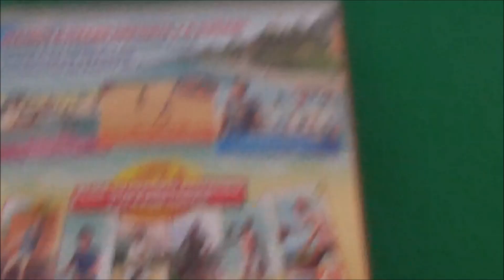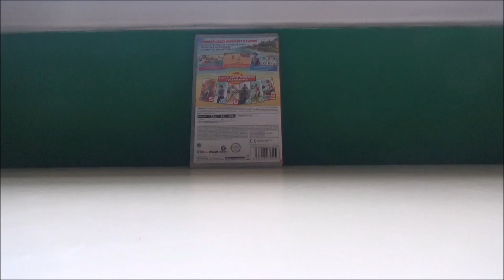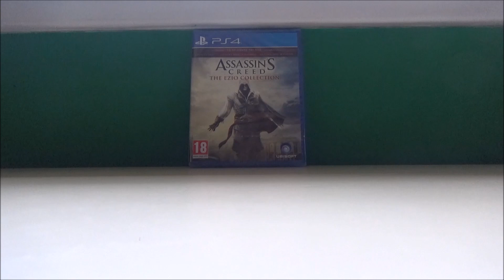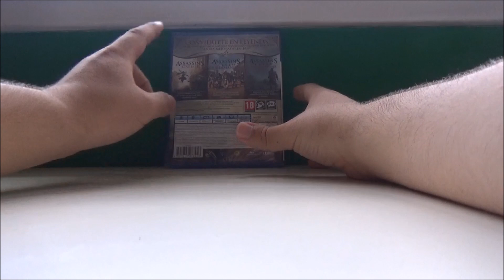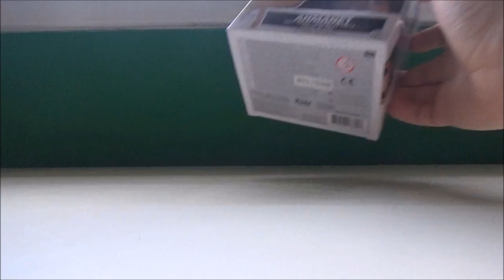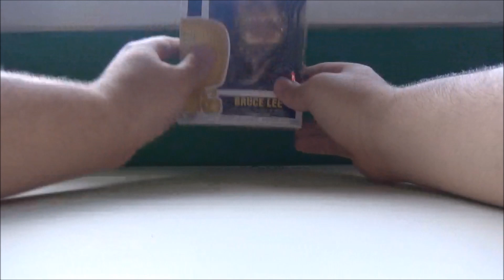COMPRAS JULIO 2019 IV